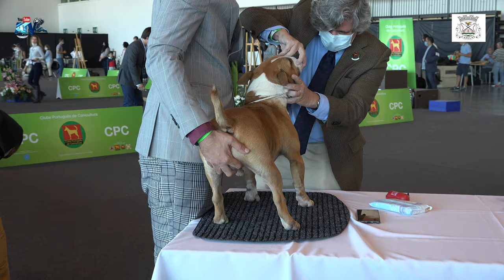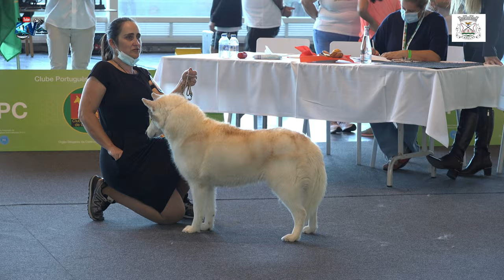Exposição Canina Nacional & Internacional Pavilhão da Associação Agrícola de São Miguel Açores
Exposição Canina Nacional e Internacional
Clube Português de Canicultura
Pavilhão Associação Agrícola  Santana Ribeira Grande
Ilha de São Miguel Açores. 24.Outubro.2021